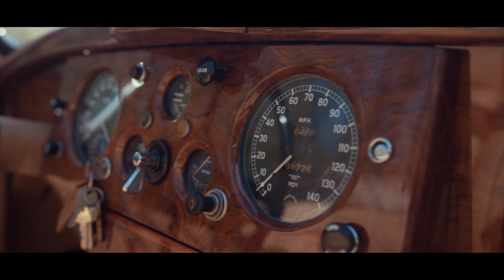SHOWROAD JAGUAR XK120 (Canon EOS C70 RAW LT) [4K]